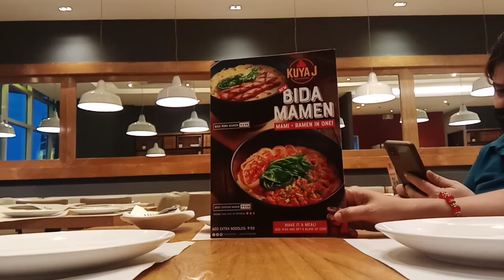vlog#265 Dinner Kuya j Restaurant at SM Lipa w/ my work mate | batanguena bisayang vlogger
ang video na ito ay Dinner kasama ang  katrabaho